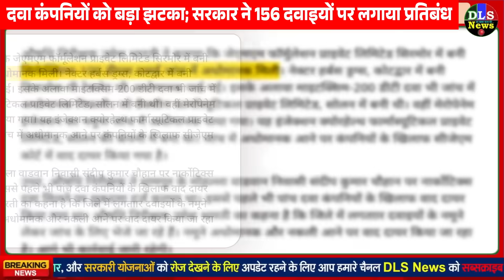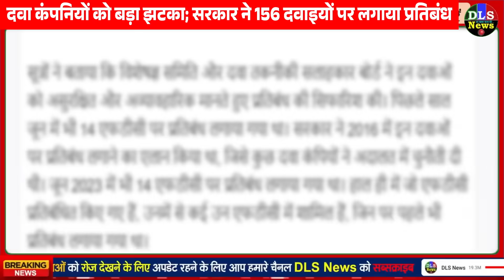अगली बार मेडिकल पर जाने से पहले जान लो- 🚫 सरकार ने 156 दवाइयों पर लगाया प्रतिबंध health news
Health: दवा कंपनियों को बड़ा झटका; सरकार ने 156 दवाइयों पर लगाया प्रतिबंध, कहा- सुरक्षित विकल्प उपलब्ध

UP : मरीजों को दी जा रहीं नकली दवाएं, पांच कंपनियों पर मुकदमा, जानें कौन सी हैं दवाएं